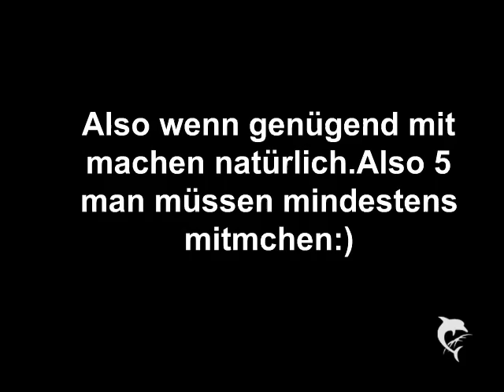Oneshot contest meine Süßen:)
Also steht alles drinne,bei fragen bitte melden.